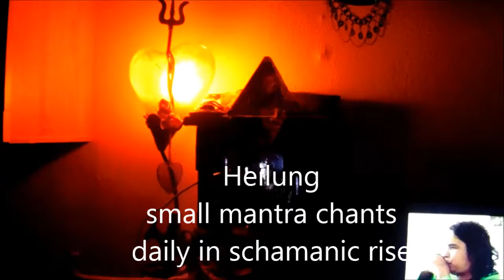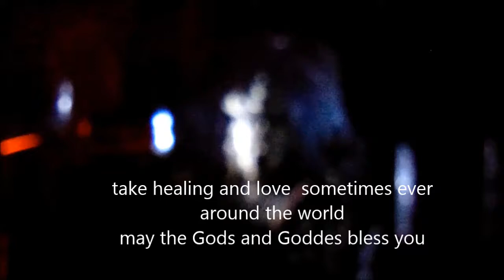Schamanic Mantra Rise, ᚨᛚᚠᚨᛞᚺᛁᚱᚺᚨᛁᛏᛁ , Heilung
verschiedene Heilungs Mantren live recordet at sunday 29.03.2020 at home

Shivoham

(Ich bin eins mit Shiva, Mantra der yogis zur mystischen Verschmelzung mit Shiva Adi Yogi...gemeint ist mit Gott zu verschmelzen zu erkennen das man selbst alle Atribute Gottes der Schöpfung in sich hat...so auch die lehre Buddhas...beides hat nichts mit sog. Mayavadi zutun!)

Bhole Baba

(Der einfache Vater, ein Aspekt des sog. männlichen Schöpferprinzip als Guru lehrer oder als einfacher nichtssagender Vater im spiel kreislauf des schöpferischen)

Om Dum Durge / auch Amba

( Die Allumfassende göttliche Mutter die das gesamte Universum in einheit mit dem sog männlichen Schöpfer zusammenhält, und ihrer kontrolle unterliegt, somit eines der höchsten anbetungsformen in materielle welten für jeden)

MahaMrtyunga Mantra

(Das ewige Mantra was krankheit , Illusion, den Tod und Wiedergeburt besiegen kann)
Alfadhirihaiti
(Ich habe es angeschaut. Heilungsmantra. ich schaue mich und alles an...kann als Formel für alle weiteren chants mantren vorausgefügt werden)

Tarohoro

(Tarohora Djarodoro Jarga drago Wese. ist ein Slawisches Heilungsmantra was die Liebe Heilung , Energie , Einheit aller wesen besingt. details

Zin Uru

(Ist das altägyptische mantra der "Rückkehr"  die bündelung aller kosmischen Energie für Heilung und Wohlbefinden aller Wesen...niedergeschrieben auf den Tafeln des Hermes Trismegistos)

Gayatri

( (Sanskrit. f., गायत्री, gāyatrī, die weibliche Form von gāyatra (Hymnus)) bezeichnet im Hinduismus die bedeutendste vedische Hymne, das Gayatri-Mantra. Ebenso ist Gayatri das Versmaß, in dem das Mantra geschrieben wurde. Es wendet sich auch an Savitri (m., savitṛ) den Aspekt der Sonne, weshalb man dieses Mantra auch Savitri (f., sāvitrī) nennt. Gemeint ist dabei nicht die physische Sonne an unserem Firmament, sondern die Sonne der Wahrheit am spirituellen Firmament.

chant and be free and happy ...
share and load ...make all beings humans happy and free from fear. one love...